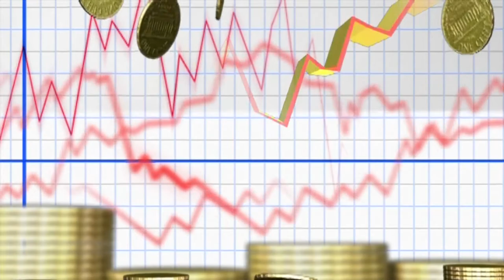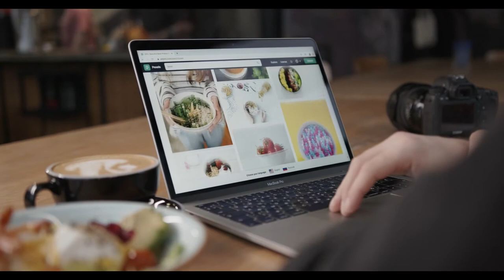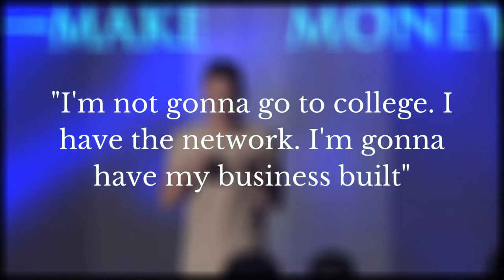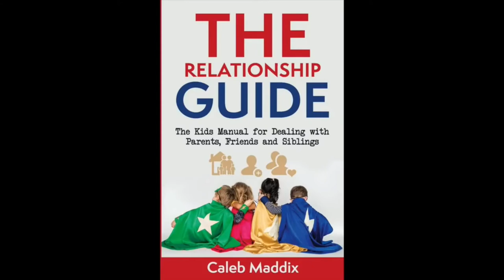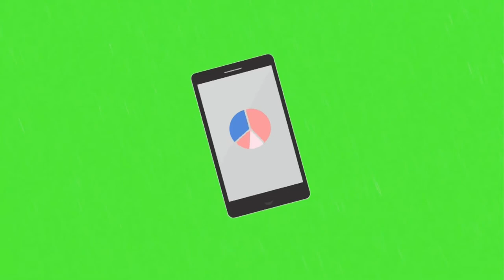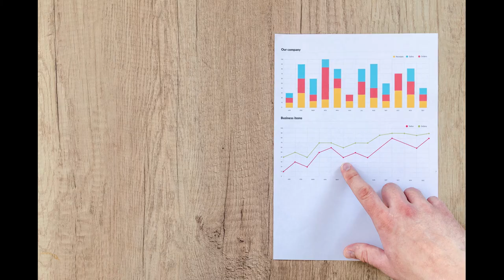Miracle VS Expected Series | Caleb Maddix in focus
Welcome to a millionaire by 25 original series. Here we analyze young self-made millionaires and give our take on how much of the success was down to hard work or pure luck. We also evaluate how viable the industry which made the millionaire most of his money is and if you can hop on such trends. If you would love content like this, let us know in the comment section below and also drop the names of other young self-made millionaires you would love us to analyze their success and we would do just that.
This series aims to provide you with motivation and proof that all your goals are valid and achievable because a lot of people are doing the same.
If you are new here, on this channel we discuss everything business-related, how to make money online, we review businesses, websites, and apps, and finally, we discuss a little about investing and personal finance. So if all that sounds good to you, go ahead and smash that red subscribe button and the notification bell so that you can be informed anytime we put out a new video.
In today’s miracle vs expected series, we would be covering Caleb Maddix. An 18-year-old self-made millionaire, entrepreneur, author, international keynote speaker, and a social media influencer with a net worth of $7.5million.
   we are going to be analyzing his story based on the following metrics: (a) background (b) education (c) work ethics (d) industry he delved into and finally (e) the viability of the industry that made him famous.
     We will be scoring every metric out of ten and at the end, take an average. A low score would mean that his success was largely due to circumstances beyond his control. In other words, his success is a miracle while a high score means that his success was largely due to hard work, ingenuity, careful planning, etc. in general, circumstances under his control meaning that the success was more of an expected outcome.

BACKGROUND: Caleb was born on December 13, 2001 (age18) in Florida, United States. His family was by no means filthy rich but they were comfortable. They had enough money to send him to school even though they eventually chose to have him homeschooled. At an age of 6, Caleb felt he wanted to play basketball and was quite dedicated to that cause until he changed his plans and decided to dive into the business world.
Based on the metric of background, I think Caleb was extremely lucky to be born in a home that is financially stable with enough money to support his education. Most people don’t get that much luxury. In fact, about 1.89 billion people live in poverty. That’s well over 36% of the world’s population. Thankfully, if you are watching this video, you are not one of them because obviously, you can afford three square meals, you have a smartphone or a laptop, and access to the internet. That’s by the way. The point is, we didn’t choose our families so on that ground we all are extremely lucky and that includes Caleb Maddix himself. 3 is the score I would award him here because his background was largely out of his control.

Cheers!!!